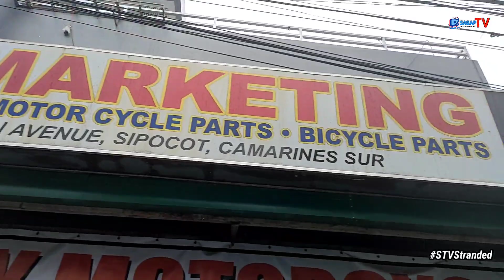Muntikan Na Sana Tayo Don!@KalingapRabOfficial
Thank you for supporting our small
Youtube channel to Helping others needed

@FaceBook.Com/Sagap Tv
@YouTube.Com/SagapTv

Or Message Our Official Facebook Page